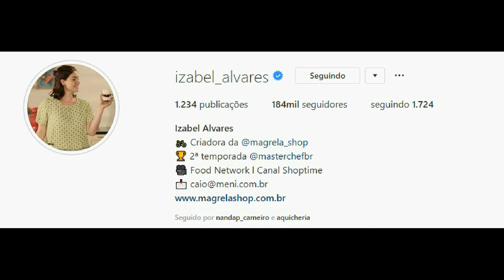STORIES DA CHEFS RAISSA RIBEIRO, KATLEEN LARCEDA E IZABEL ALVARES 25/11/2019